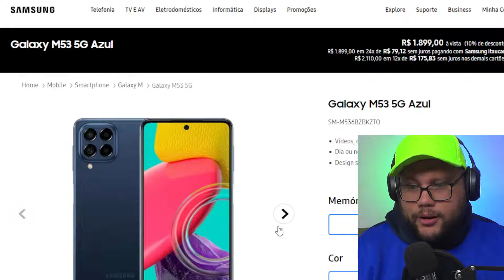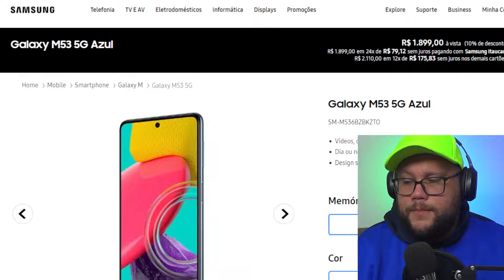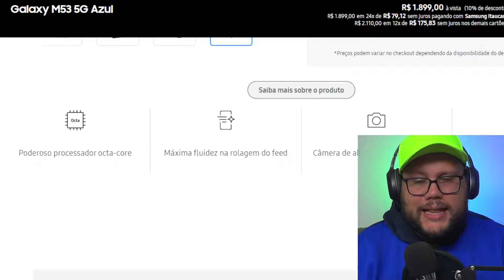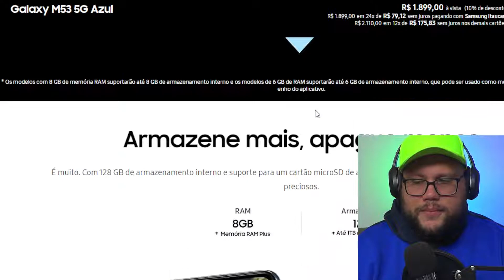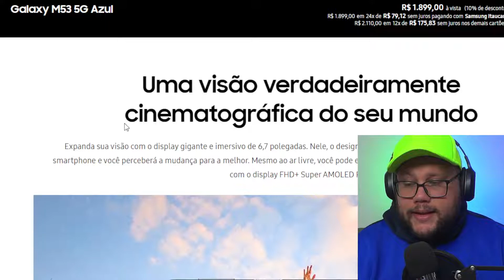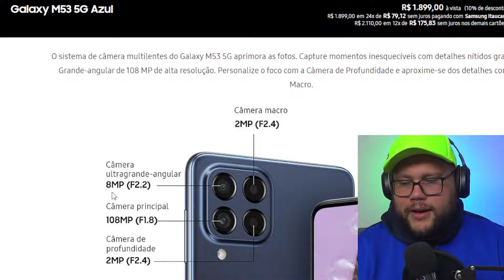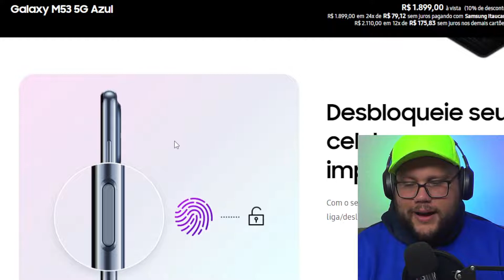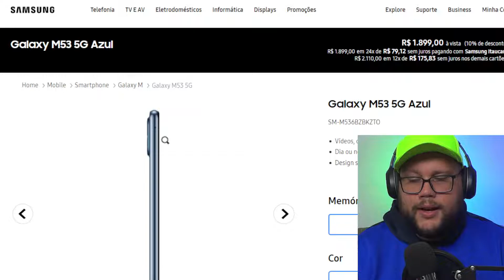SMARTPHONE Galaxy M53 5G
Marca SAMSUNG
Capacidade de armazenamento da memória 128 GB
Tecnologia de conectividade Wi-fi, USB
Cor Preto
Tecnologia de rede sem fio Wi-Fi

Marca ‎SAMSUNG
Fabricante ‎NÃO DEFINIDO
Entradas para memória ‎1
Tamanho da memória externa ‎128 GB
Tecnologia da tela ‎Super AMOLED
Tela ou mostrador ‎AMOLED
Resolução ‎1080 x 2400 Pixels
Resolução do sensor óptico ‎64.0, 12.0 MP
Descrição da bateria ou pilha ‎Íon de lítio
Funciona com baterias ‎Não
Tecnologia de conexão ‎Wi-fi, USB
Tipo de produto ‎Smartphone
Cor ‎Preto
Cor correspondente ‎Preto
Conexões ‎Wi-fi Wi-Fi
Peso do produto ‎450 g
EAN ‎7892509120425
Dimensões do produto ‎19 x 12 x 6 cm; 450 g

ficha técnica Código 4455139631 Código de barras 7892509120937, 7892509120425 Tipo de Chip Nano Chip Sistema Operacional Android Versão S.O. Android 11.0 Tipo de Tela Super AMOLED Tamanho do Display 6.7" Resolução 1080 x 2400 (FHD+) Multichip Dual Chip Câmera Traseira 64MP + 12MP + 5MP Câmera Frontal 32MP Filmadora UHD 4K Sintonizador de TV Não possui NFC Sim Processador Octa-Core 2.4GHz Memória RAM 6GB Memória Interna 128GB Expansivo até? MicroSD até 1TB Banda N1(2100),N3(1800),N5(850),N7(2600),N8(900),N20(800),N28(700),N66(AWS-3) Conexões Wi-Fi, 3G, 4G e 5G Recursos de chamada Viva Voz, Chamada em espera, Discagem rápida, Registo de chamadas, Chamada por comando de voz Modelo SM-M526B/DS Cor Preto Conteúdo da Embalagem Aparelho celular, Cabo USB, Extrator de Chip e Manual do usuário Garantia do Fornecedor 12 Meses Dimensões do produto - cm (AxLxP) 164.2 x 76.4 x 7.4 mm Peso liq. aproximado do produto (Kg) 173g Referência do Modelo Galaxy M52 5G 128 GB SAC 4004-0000 (Capitais e grandes centros) ou 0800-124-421 (Demais cidades e regiões) Marca Própria Sim Código de homologação (Anatel) 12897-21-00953 Alimentação, tipo de bateria Bateria de Íons de Lítio de 5.000mAh Bivolt Fabricante Samsung Marca Samsung Cor PRETO denunciar anúncio